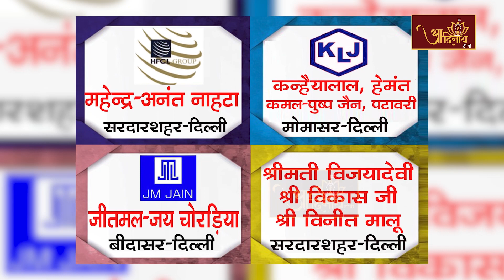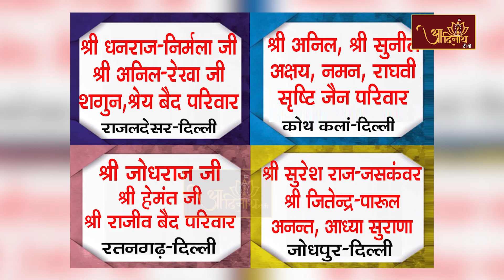Pravachan : Sukh Ka Kaaran Anukampa |27-07-23| Ach. Mahashraman Ji | प. पू आचार्यश्री महाश्रमण